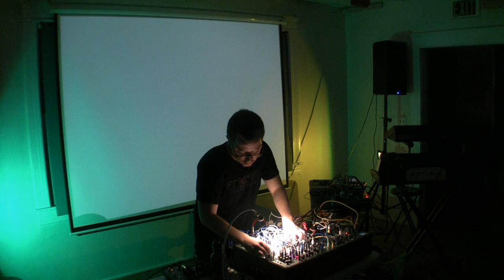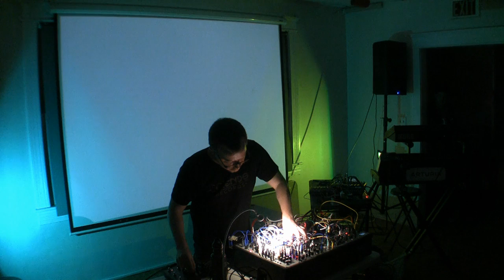Geoff Wilt live at Rhizome for Sonic Circuits/Avant Fairfax Festival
Geoff Wilt live at Rhizome for Sonic Circuits/Avant Fairfax Festival,  (AKA Andrewfest) Washington D.C. 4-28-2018